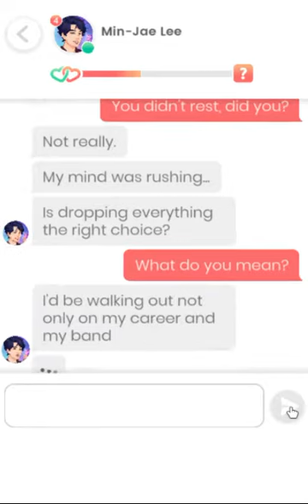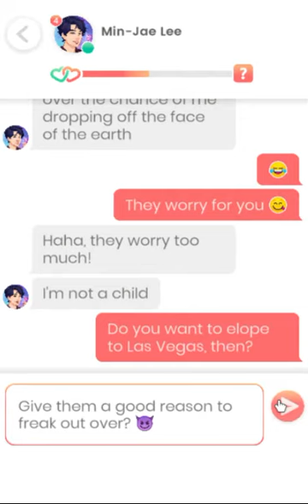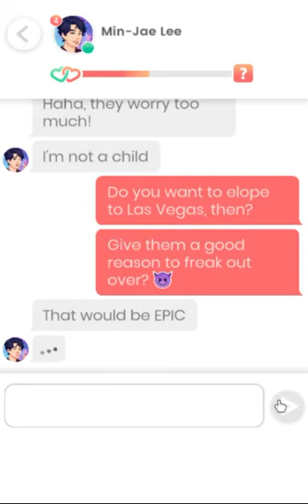Lovelink: Min-Jae Lee (7)